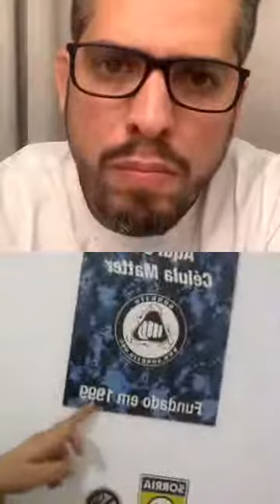Live sobre kombato - Rodrigo Amorim e Paulo Albuquerque - Rodrigo Amorim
➡  Mestre Paulo Albuquerque fala sobre o KOMBATO, técnica que reúne sistema de segurança, defesa pessoal e artes marciais